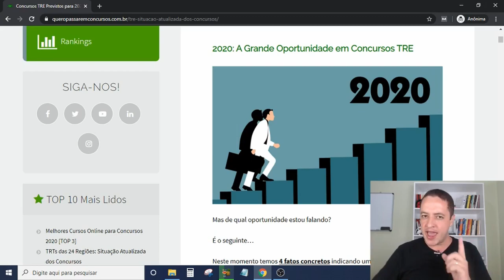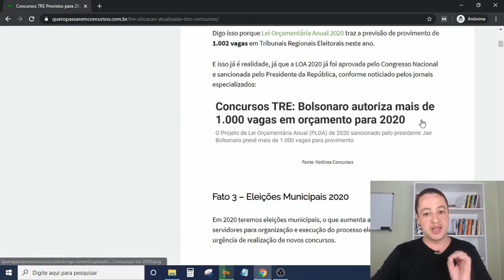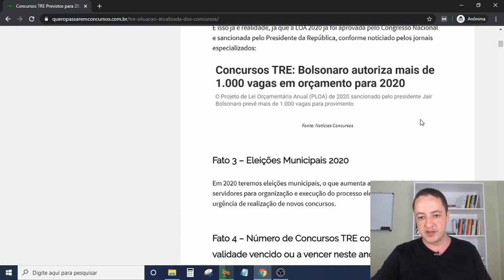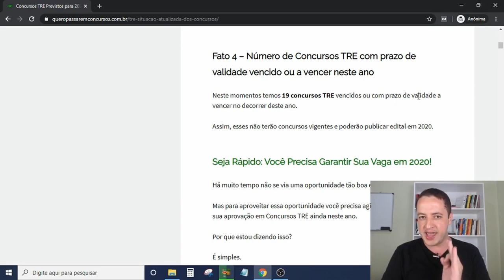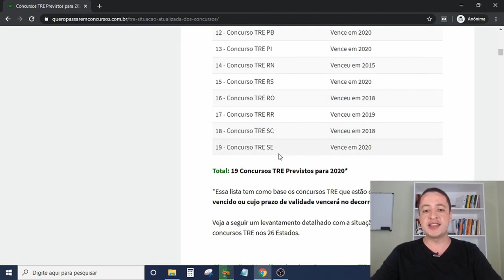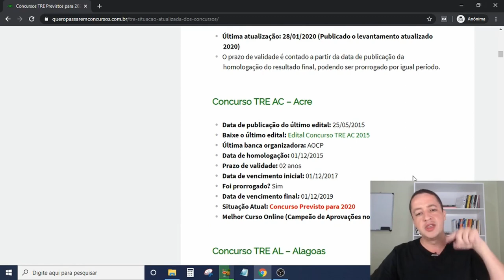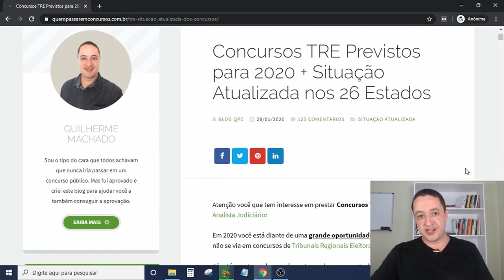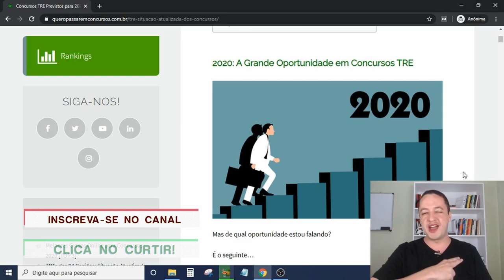Concursos TRE 2020: 4 Fatos Concretos Indicam Oportunidade ÚNICA Para Você Ser Aprovado!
Concursos TRE 2020: Oportunidade ÚNICA Para Sua Aprovação!

Acesse a Lista de Concursos TRE Previstos para 2020  + Situação Atualizada nos 26 Estados:

Atenção você que quer ser APROVADO e NOMEADO em Concursos TRE para Técnico e Analista Judiciário:

Em 2020 você está diante de uma oportunidade ÚNICA, que não se via há anos, em concursos de Tribunais Regionais Eleitorais.

É real. É concreto!

Não tem nada de especulação e vou te provar isso neste vídeo.

Essa oportunidade única já está acontecendo e você precisa agir agora pra não ficar de fora.

Mas de qual oportunidade estou falando?

É o seguinte...

Tem algo grande acontecendo enquanto você está lendo este texto.

Neste exato momento há 4 fatos concretos indicando uma enxurrada de editais de concursos TRE em 2020.

Perceba que eu disse fatos concretos.

Então não tem nada de especulação.

É real e já está acontecendo!

E repito: você precisa agir agora pra não ficar de fora.

Então vamos aos 4 fatos? Você está pronto?

Beleza, então assista até o final e descubra mesmo!

Guilherme Machado